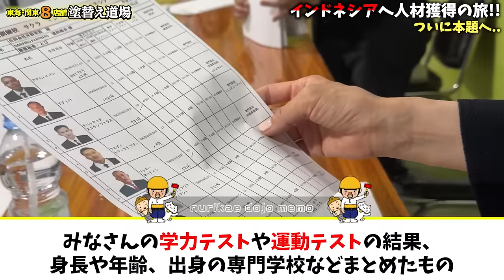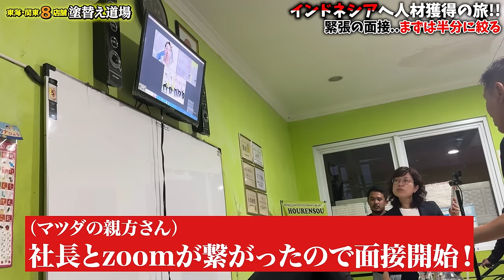海外でも社長節全開‼︎初めてのインドネシア旅行で社長にピンチが⁉︎国の違いをどう乗り越えたのか‼︎今回は組合の理事として実習生送り出し機関への視察＆面接もこなし、インドネシアを存分に楽しみました‼︎